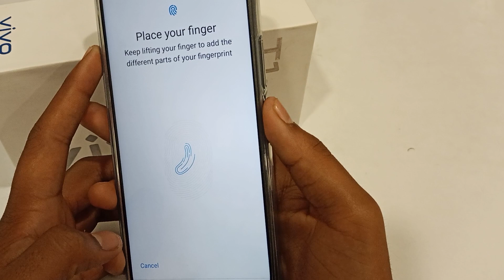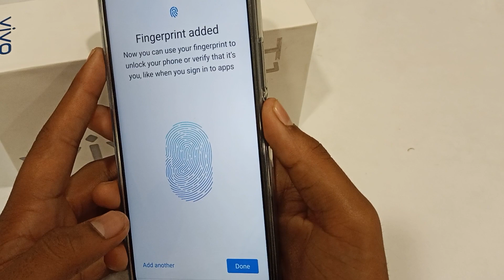how to set fingerprint lock in vivo mobile